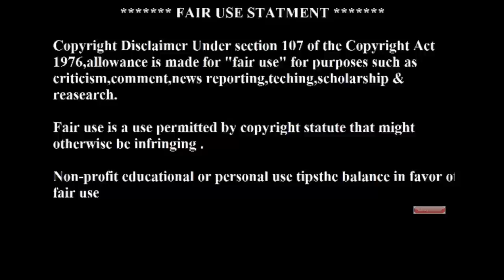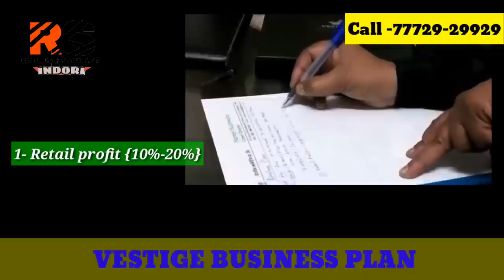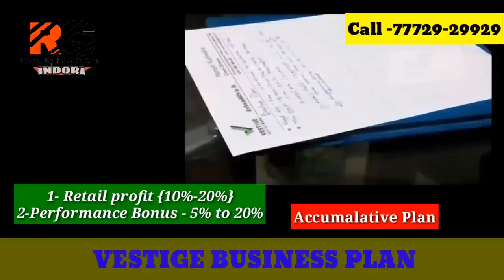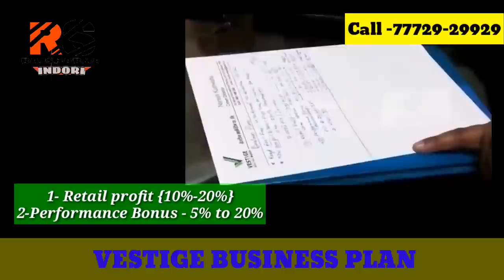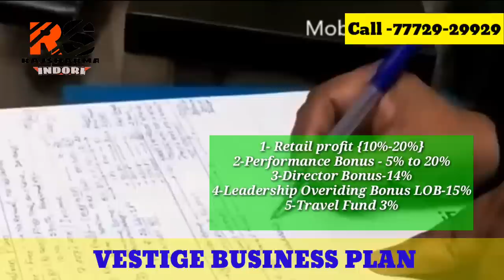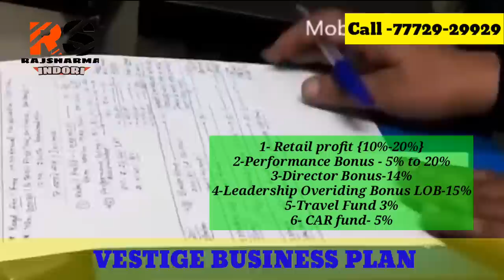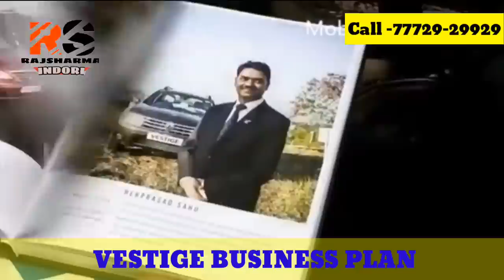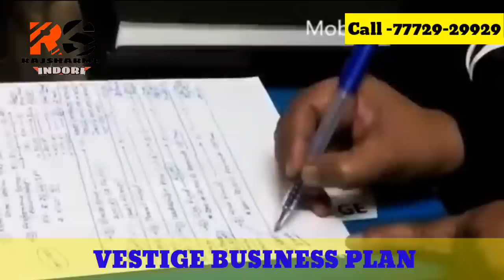How to earn 1 lakh/month by 700rs investment।VESTIGE BUSINESS PLAN हिंदी में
By RajSharma Indori

How to earn 1 lakh/month by 700rs investment ।VESTIGE BUSINESS PLAN हिंदी में -RAJSHARMA INDORI
घर बैठे कमाये 1 लाख से भी ज्यादा हर महीने ।VESTIGE BUSINESS PLAN हिंदी में -RAJSHARMA INDORI

iN THIS video you will get know about

1- Vestige Marketing Business plan
2- How to join Vestige
3- 7 type of Income you get after joining Vestige
4- How all 7 income gets calculated
5- How you can achieve levels in Vestige
6- How you can reach from 5% to 20%
7- What is importance of LOB ( Leadership Overriding Bonus )
8- How to earn 1 lakh per month , work at home

700 ਤੋਂ ਸ਼ੁਰੂ ਇਕ ਮਹੀਨੇ ਵਿਚ 1 ਲੱਖ ਤੋਂ ਵੱਧ. ਹਿੰਦੂ ਵਿਚ ਵੈਸਟਗ੍ਰੀ ਬਿਜ਼ਨਸ ਪਲਾਨ- ਰਾਜਸਰਮ ਇੰਦੌਰ

700 Tōṁ śurū ika mahīnē vica 1 lakha tōṁ vadha. Hidū vica vaisaṭagrī bizanasa palāna- rājasarama idaura

700 થી શરૂ થતા દર મહિને 1 લાખથી વધુનો સમય. હિંદૂ-વેશભૂષા ઉદ્યોગમાં વેસ્ટિગ બિઝનેસ પ્લાન
700 Thī śarū thatā dara mahinē 1 lākhathī vadhunō samaya. Hindū-vēśabhūṣā udyōgamāṁ vēsṭiga bijhanēsa plāna

700 ಲಕ್ಷದಿಂದ ಪ್ರಾರಂಭವಾಗುವ ಪ್ರತಿ ತಿಂಗಳು 1 ಲಕ್ಷಕ್ಕೂ ಹೆಚ್ಚು. ಹಿಂದು-ರಾಜಜರ್ಮ ಇಂಡೊರಿ ಯಲ್ಲಿ ವೆಸ್ಟಿಜ್ ಬ್ಯುಸಿನೆಸ್ ಯೋಜನೆ
700 Lakṣadinda prārambhavāguva prati tiṅgaḷu 1 lakṣakkū heccu. Hindu-rājajarma iṇḍori yalli vesṭij byusines yōjane

ഏഴ് മാസം മുതൽ ഒരു ലക്ഷം രൂപയിൽ കൂടുതൽ.
ēḻ māsaṁ mutal oru lakṣaṁ rūpayil kūṭutal.

ஏறக்குறைய 1 லட்சத்திற்கும் அதிகமானோர் ஏறக்குறைய 700,000 முதல் தொடங்குகின்றனர். ஹின்டு-ரெஜ்பார்மா இன்டரில் வெஸ்டிகே பிசினஸ் பிளான்
Ēṟakkuṟaiya 1 laṭcattiṟkum atikamāṉōr ēṟakkuṟaiya 700,000 mutal toṭaṅkukiṉṟaṉar. Hiṉṭu-rejpārmā iṉṭaril vesṭikē piciṉas piḷāṉ

ప్రతి నెల 700 లక్షల నుండి ప్రతి నెలలో ఒకటి లక్ష రూపాయల కంటే ఎక్కువ. హిందూ లో రెసిగ్ బిజినెస్ ప్లాన్ - రెజ్షర్మా ఇండోర్
Prati nela 700 lakṣala nuṇḍi prati nelalō okaṭi lakṣa rūpāyala kaṇṭē ekkuva. Hindū lō resig bijines plān - rejṣarmā iṇḍōr

700 থেকে শুরু করে মাসে 1 লাখেরও বেশি। হিন্দু-ভস্মরাম ইন্দিরাতে ভার্চুয়া ব্যবসা পরিকল্পনা
700 Thēkē śuru karē māsē 1 lākhēra'ō bēśi. Hindu-bhasmarāma indirātē bhārcuẏā byabasā parikalpanā

700 मिलियन देखि प्रत्येक महिना 1 लाख भन्दा बढी। हिन्दू -राजजर्मो इन्डोरीमा विजनेस बिजनेस प्लान
700 Miliyana dēkhi pratyēka mahinā 1 lākha bhandā baḍhī. Hindū -rājajarmō inḍōrīmā vijanēsa bijanēsa plāna

أكثر من 1 لكح كل شهر بدءا من 700rs.فيستيج
خطة الأعمال في هيندو -RAJSHARMA إندوري